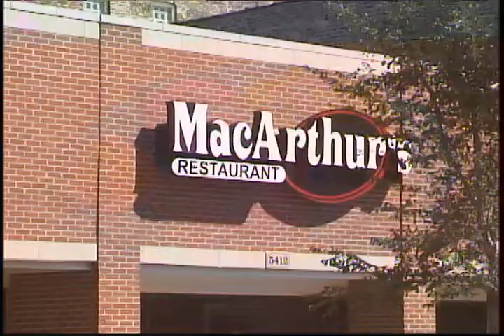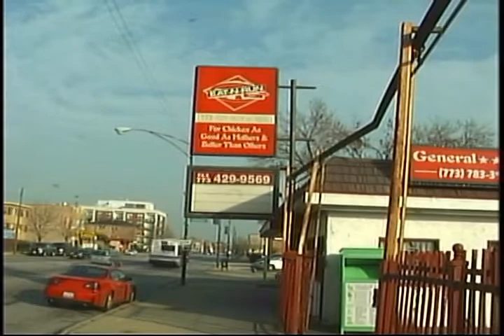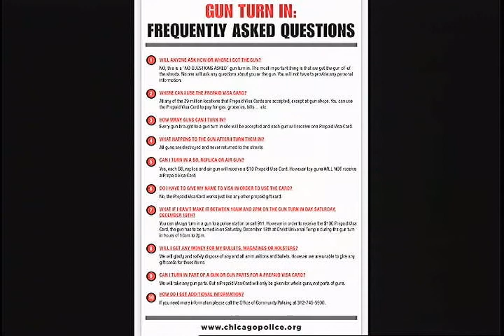Munir Muhammad Show (MM2562)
Host:  Jamil Muhammad; Guests:  Glen Brooks, Migdalia Bulnes
12/15/2021